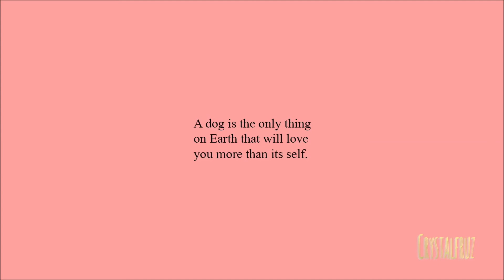Come Along With Me (Original)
I wuv me doge, I drew everything in this video from the characters to the backgrounds and I really enjoyed making this a lot so I hope you can appreciate it just as much as I do.

This song contains copyright audios which do not belong to me in any way at all, shape or form, the characters used in this video do belong to me, however, and they are also copyright material as well. The characters in this video are my property and it'd be cool if you did not trace, copy, or generally reuse them in any sort of way without asking my permission first.